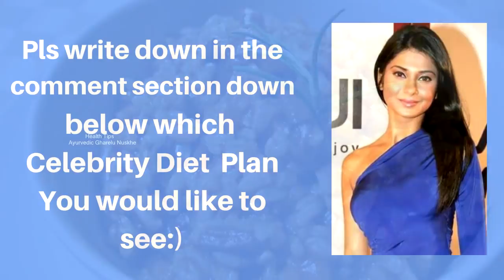मोटापा कम करने का तरीका | Jennifer Winget Diet Plan For Weight Loss for Women | Lose Weight Fast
In this video, Jennifer Winget Diet Plan For Weight Loss for Women has been shared, toh aap sab मोटापा घटाये तेजी से aur मोटापे से छुटकारा  paye,  motapa kam karne ke nuskhe  kya hai

Jennifer Winget is a famous actress of Indian television and is known for her beauty and slim trim figure. She is also known as Maya of Beyhadh and Zoya of Bepannaah. So if you are looking for a perfect Diet Plan for Weight Loss and specifically Diet Plan for Weight Loss for Women then Must Watch this video, and also watch this video till end to know about the special tips for weight loss shared by Jennifer. So to know how to lose weight fast and specifically how to lose belly fat; watch this video.

Doston agar aap janna chahte hain ki pet ki charbi kaise kam kare, motapa kam karne ka tarika kya hai ya vajan kaise kam kare aur  patla hone ka tarika kya hai ya vajan kam karne ke liye kya diet honi chahiye taaki aap motape se chutkara pa sake toh ye video apke liye hai.

New Video
Any Day at Any Time, so

XOXO
Dilpreet

You acknowledge and agree that Health Tips - आयुर्वेदिक घरेलु नुस्खे